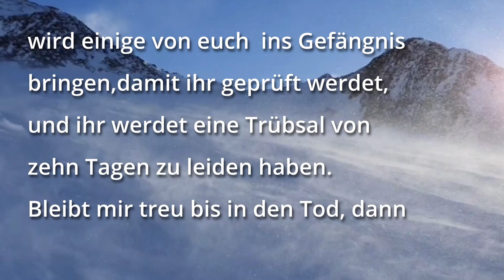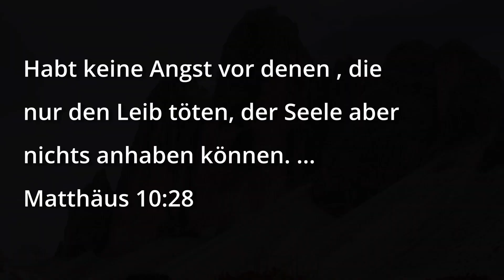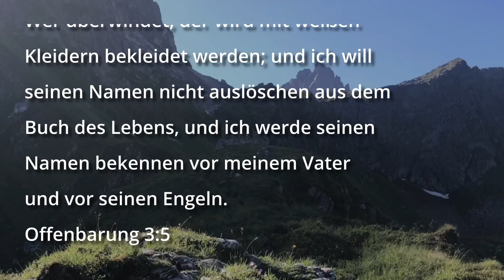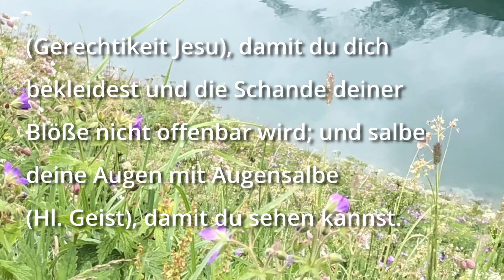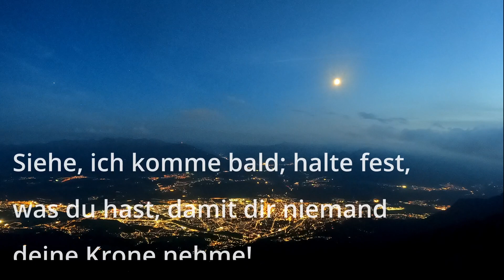Sehnsucht… | Bibelpanorama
Dies soll alle Menschen ermutigen, die Liebe Gottes in ihr Herz zu lassen, es mit IHM zu versuchen und Liebe und Frieden in Euer Herz zu bringen!